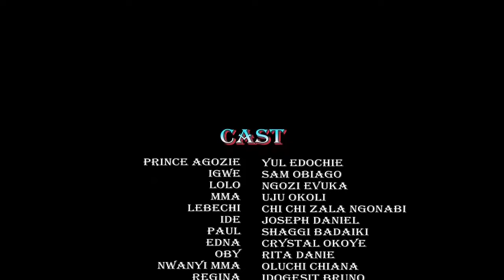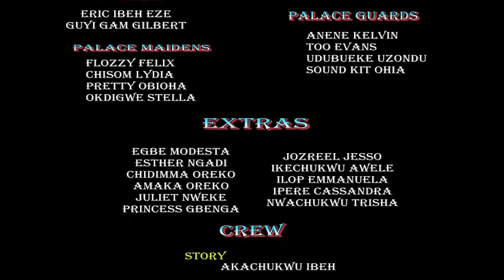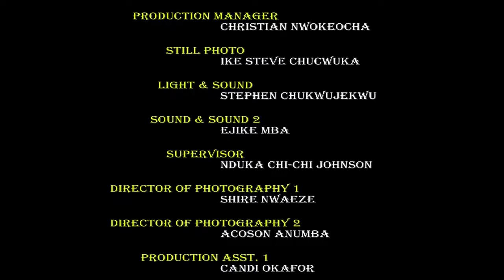I Chose To Marry The Maid After I Find Out She Is The Only One That Stayed With Me When I Was Sick